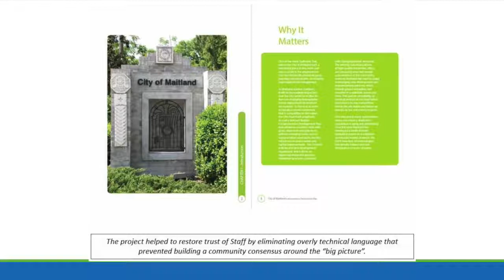2019 Award of Merit: Maitland Comprehensive Plan 2035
Category: Comprehensive Plan- Small
The City of Maitland’s 2035 Comprehensive Development Plan is the blueprint for the city’s future, bringing together interconnected neighborhoods, multimodal transportation solutions, and “smart” redevelopment options. Maitland is rapidly reaching buildout, making it important to capitalize on available infrastructure and plan for projects that will increasingly come in the form of infill development and redevelopment of existing properties. With a goal of remaining a model community that is regionally competitive, the bold, yet adaptable plan supports an emerging downtown, maintains a high-quality suburban community experience, and protects cornerstones of the City such as its parks, lakes, and other natural resources.

About APA Florida:
The Florida Chapter of the American Planning Association (APA Florida) is a non-profit organization of professionals, students, and allied professionals providing vision and leadership for the future development and redevelopment of Florida communities. In Florida, as well as nationally, we have a membership that is diverse in expertise and focus. APA Florida members work both in the public and private sector; for Federal, state, and local government; for firms both large and small; in long-range planning and development review; in master planning, as well as site planning; in transportation planning, land use planning, environmental planning, design, and in many other capacities.

APA Florida is a membership-guided organization, with twelve Sections geographically located around the state. The Executive Committee is made up of twenty-two members, elected by the membership as a whole or by an individual Section, who graciously volunteer their time for a two year period to help APA Florida provide a wide range of services to its members.